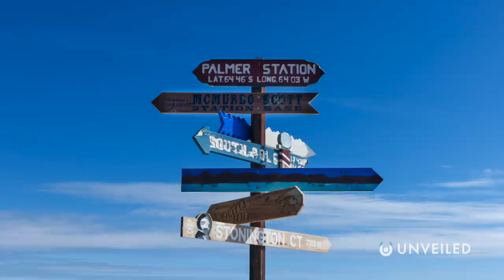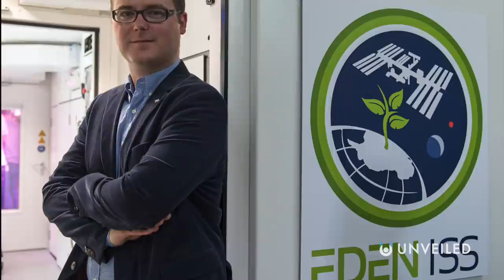What If NASA Explored Antarctica Instead? | Unveiled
It's the last great frontier on Earth! Join us... and find out more!

Thanks to NASA, we know lots about space and the solar system... and that's fantastic! But what if NASA were to turn its attention to Earth, instead? How much of Antarctica could we explore... if we had a NASA-sized budget to do it with?? In this video, Unveiled heads to the south pole for answers!

0:00 Start
0:39 US Bases in Antarctica
2:30 Current NASA Missions
3:27 The Mystery of Antarctica
4:48 Antarctic Breakthroughs
6:56 NASA Budget Vs Antarctica
8:08 Conclusions